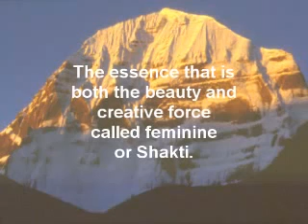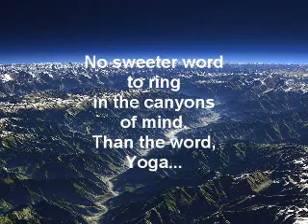Yoga, yoga, yoga, yoga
Yoga, yoga, yoga, yoga, ah sweet yoga. This video is referring to the traditional meaning of yoga as a path to Self-realization, not as physial exercise as is popular these days.